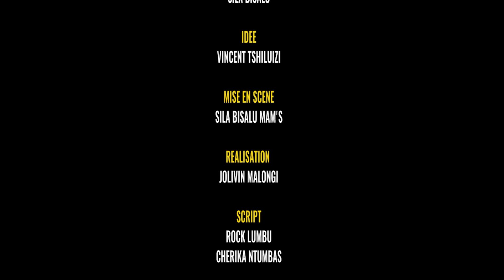LA CHEVRE DE NSIMBA ET NZUZI Ep 8 | Film congolais 2024 | Sila Bisalu | SBproduction